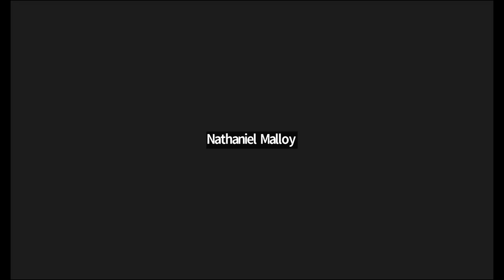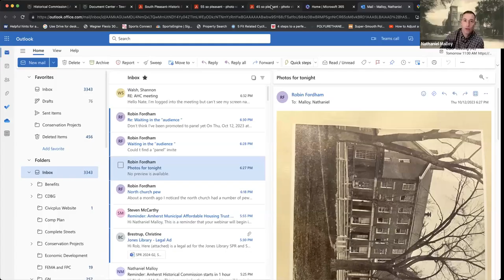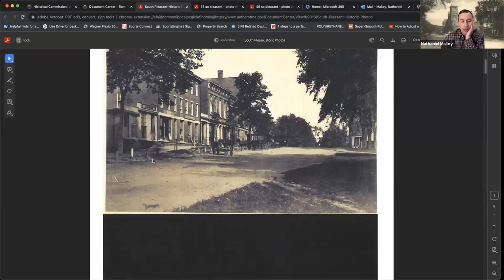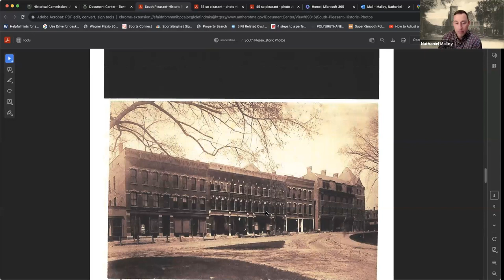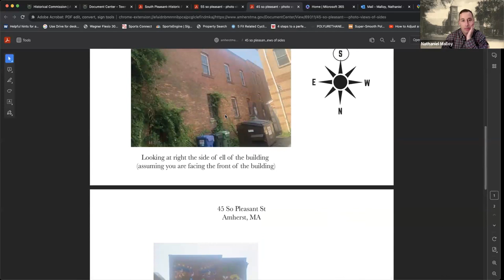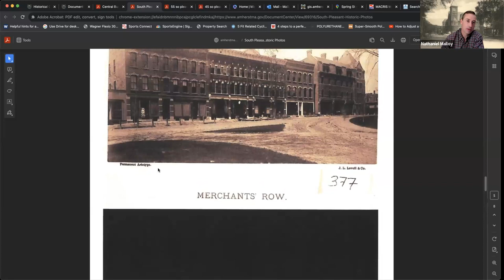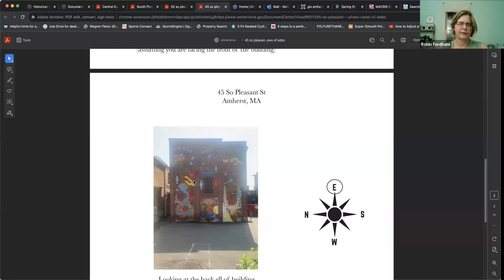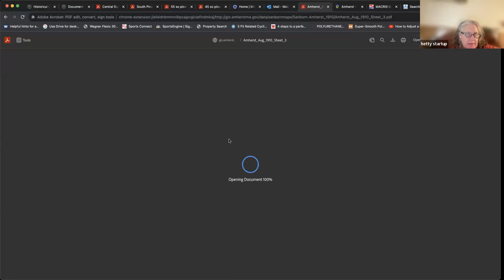Amherst Historical Commission Oct 12, 2023